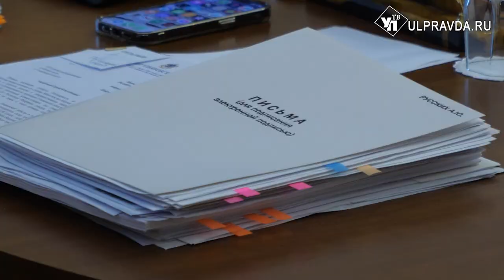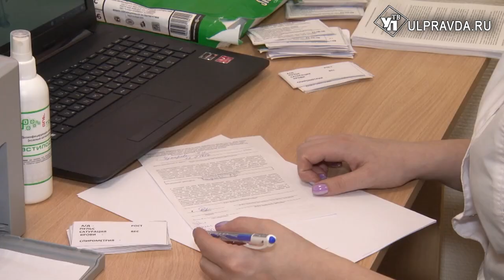ЖКХ, дороги, авиация. О чём ещё говорили на штабе по комплексному развитию региона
Каждую неделю представители министерств и ведомств отчитываются о проделанной работе губернатору. Приоритетные задачи, проблемы регионального масштаба – от социальной сферы до градостроительства. Что на повестке дня в этот раз – узнаете в материале нашего корреспондента.